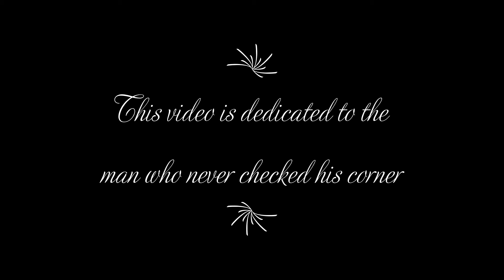To The Man Who Never Checked His Corners